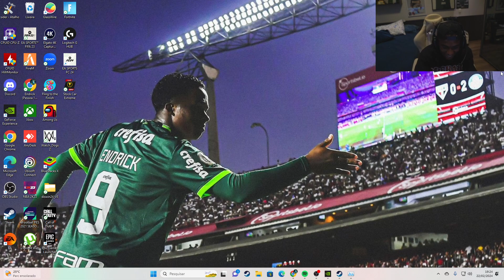REAÇÃO DO ENDRICK DO PALMEIRAS COM CORINGA TILTANDO COM ELE KKKKKKK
CRÉDITOS: TW:endricki_little